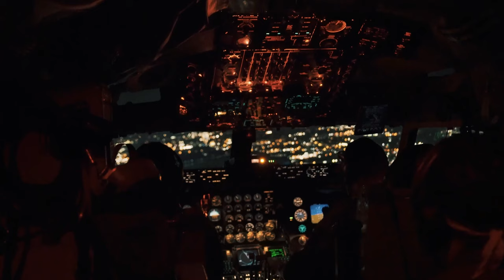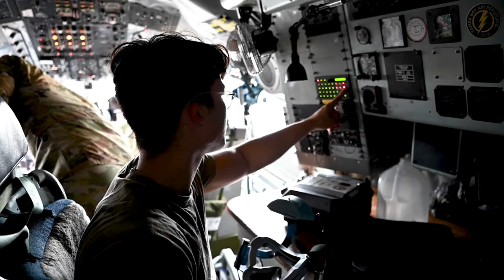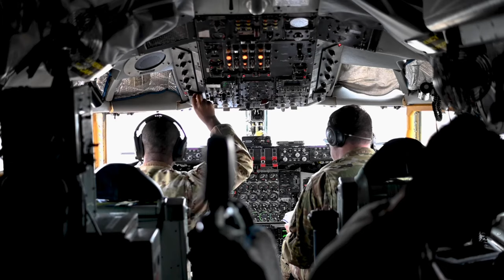U.S. Air Force Airmen | 6th Air Refueling Wing sent six KC-135’s to Bangor Air National Guard Base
U.S. Air Force Airmen from the 6th Air Refueling Wing sent six KC-135’s to Bangor Air National Guard Base, Maine, Aug 22, 2022. The Airmen completed their capstone exercise as part of the Agile Combat Employment program. The Airmen demonstrated skills acquired from a year’s worth of tasks and objectives within 3 days while conducting 24-hour operations. (U.S. Air Force video by Senior Airman Hiram Martinez)

6 ARW Airmen showcase readiness during ACE CAPSTONE
TAMPA, FL, UNITED STATES
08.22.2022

Film Credits: Video by Airman 1st Class Hiram Martinez
6th Air Refueling Wing Public Affairs